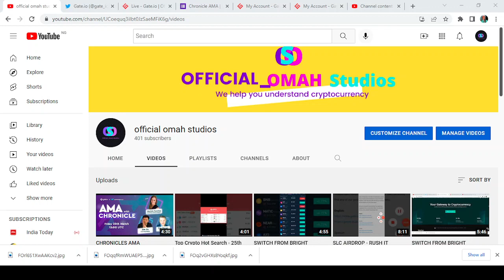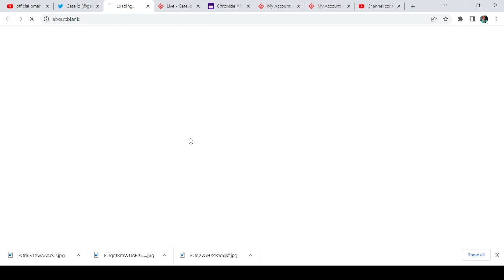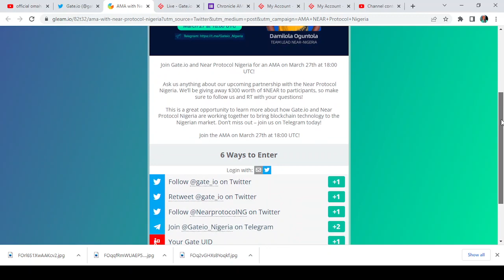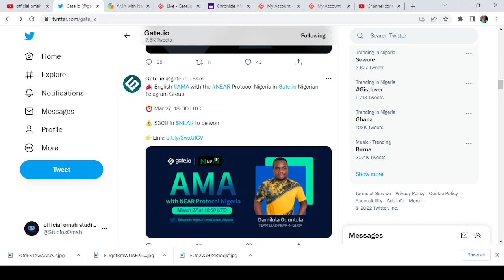NEAR PROTOCOL AMA - DON'T MISS IT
English AMA with the NEAR Protocol Nigeria in Nigerian Telegram Group

⏰ Mar 27, 18:00 UTC

UID: 7465448

If you have any questions after watching my Gate io review, just ask me in the comments below and I'll do my best to help you out. 🔴 Learn about Gate.io Basics - Simple beginner tutorial to Deposit, Withdraw and Trade! 🔴 Gate.io - Top Crypto Exchange | Getting Started | Download . Register .